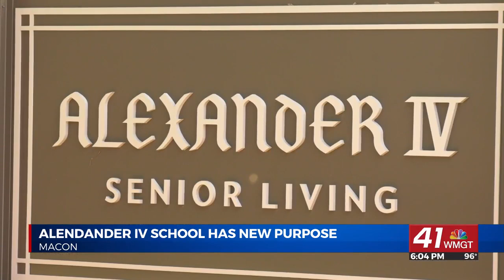Alexander IV Senior Living